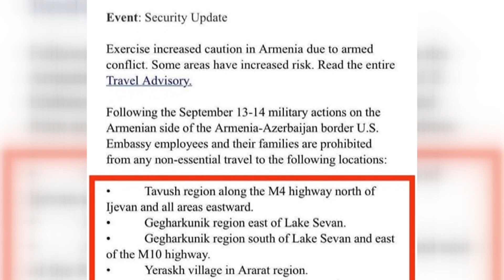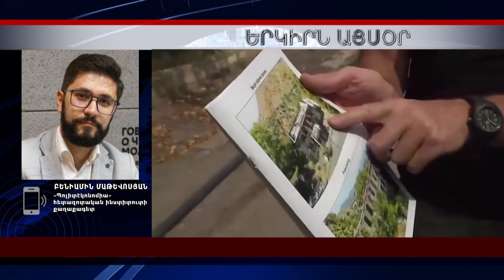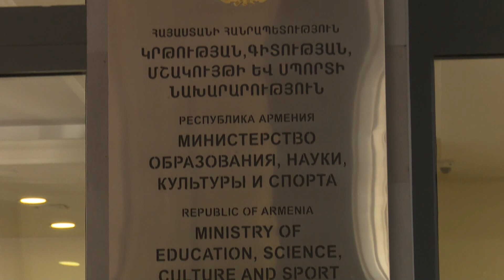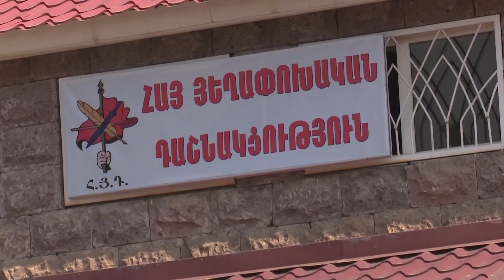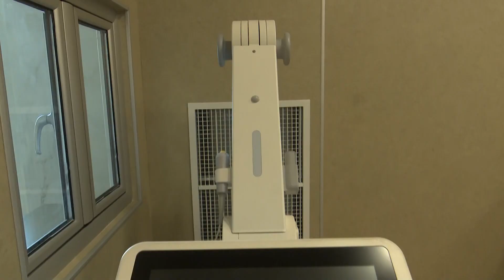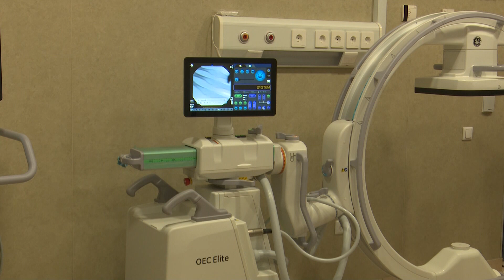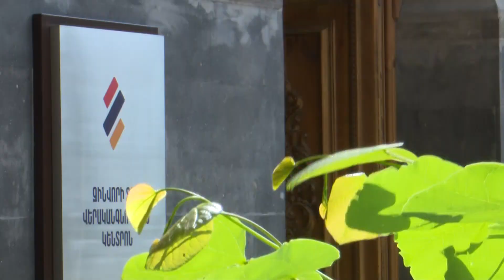«Երկիրն այսօր» 23․09․2022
0:00 Բացում
1.21 Վեհափառի ու նախկին նախագահների քննարկումը բուռն է անցել
5:39 Սեպտեմբերի 23-ին, Ադրբեջանը Հայաստանին է հանձնել զոհված զինծառայողների մարմիններ
6:07 Թշնամին շարունակում է պարբերաբար խախտել հրադադարը
7:10 Դեսպանատները զգուշացնում են չայցելել անգամ Սեւան
8:14 ՄԱԿ ելույթում Փաշինյանը խոստովանեց՝ տապալել է թե՛ ներքին, թե՛ արտաքին քաղաքականությունը
14:39 ՄԱԿ-ում Փաշինյանը վերահաստատեց Արցախից հրաժարվելու՝ իր մոտեցումը
17:54 Արցախում մտադիր են անցնել կիսանախագահական համակարգի
18:48 Դատավոր Ազարյանի լիազորությունները դադարեցվել են
19:35 Ընդդիմադիրների դատը հետաձգվել է
20:13 Ավինյանը նշանակվել է փոխքաղաքապետ
21:17 «Սուրմալու»-ի վարույթով հարցաքննվել է 130 մարդ
23:00 Արմավիրի քոլեջի դասախոսները բողոքում են
26:01 ՏԻՄ քարոզարշավի վերջին օրը ընդդիմադիրները խոսում են ծրագրերից
29:41 Զինվորի տունը վիրաբուժական նոր բաժանմունք ունի
33:52 Ծանուցում․ ՀԷՑ